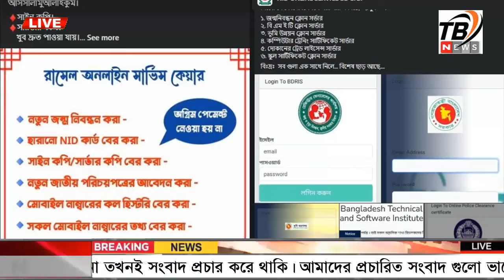এইমাত্র পাওয়া Ajker khobor 20 Feb' 2024 | Bangla news today | BNP News | Awami league | BD VIP News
-* ANTI-PIRACY WARNING *